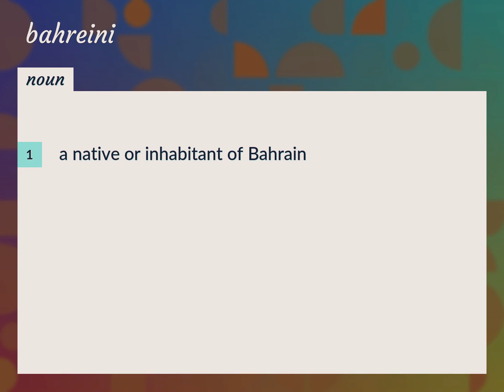Bahreini | meaning of Bahreini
What is BAHREINI meaning?